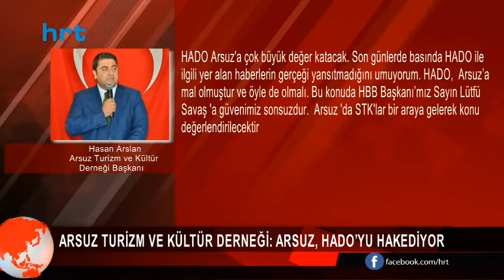Arsuz Turizm Ve Kültür Derneği: Arsuz, Hado’yu hakediyor